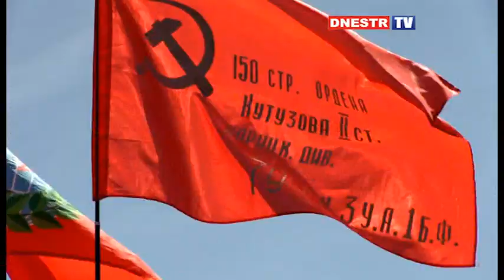II Фестиваль конного спорта "Рысак - 2015"